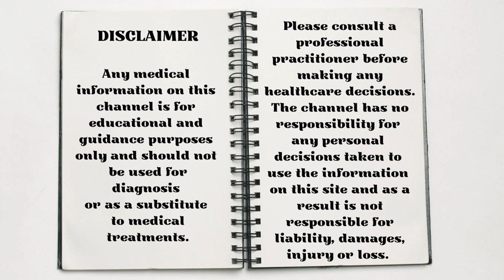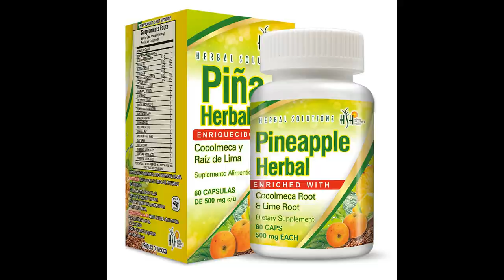Pineapple - Push and Shake The Tree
The juicy sweet flavour of pineapple, a totally tropical taste. Pineapple is full of bromelain. But what is bromelain? Let’s take a look.